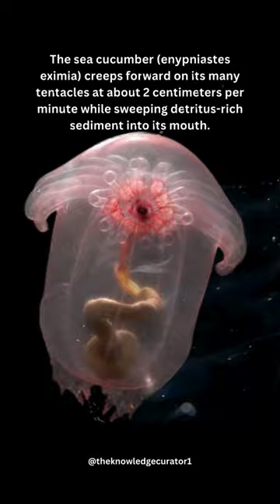Transparent Animals That Clearly Have Nothing To Hide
Transparent animals are fascinating creatures that have evolved unique adaptations to blend into their environments or evade predators. These transparent adaptations showcase the incredible diversity and ingenuity of nature in finding ways to survive and thrive in various environments.

Credits

Sea Cucumber
Transparent Sea Cucumber | Smithsonian Ocean (si.edu)

Phronima “Phronima sedentaria,” by Christian Sardet and Sarif Mirshak, CNRS. "P. sedentaria" has four compound eyes—and in this case, ruby-red retinas—that enable panoramic vision. Image courtesy of Tara Oceans, "Plankton: Wonders of the Drifting World"
'Monster in a Barrel,' And Other Haunting Ocean Drifters (sciencefriday.com)

Phronima
phronima1.jpg (578×370) (csiro.au)